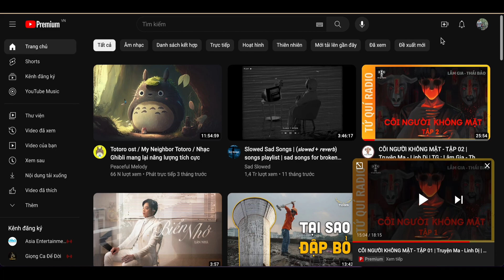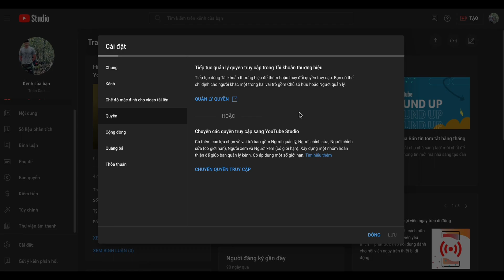Hướng Dẫn Chi Tiết Cách Phân Quyền Quản Lý Kênh Youtube Một Cách Dễ Dàng Trên Laptop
// S U B S C R I BE / T H E O D Õ I
Youtube (cập nhật Video mới hàng tuần)

Cảm ơn các bạn đã theo dõi video, hãy LIKE nếu thấy hay, BÌNH LUẬN để đóng góp ý kiến cho mỗi video, hãy THEO DÕI kênh nếu muốn cập nhật thêm video mới. Những nội dung được chia sẻ là hoàn toàn miễn phí nên các bạn cứ xem và theo dõi thoải mái. - Kênh chưa bật Quảng Cáo, nên các QC nếu thấy là của Google tự động hiển thị.
Kênh chủ đề đa dạng được sắp xếp theo danh sách:
+ Học Quảng Cáo Google Miễn Phí: (Đang đợi sản xuất video)
+ Học Quảng Cáo TikTok Miễn Phí: (Đang đợi sản xuất video)
+ Học Bán Hàng Trên eBay Miễn Phí: (Đang đợi sản xuất video)
+ Học Bán Hàng Trên Amazon Miễn Phí: (Đang đợi sản xuất video)
+ Học Bán Hàng trên Shopee, Tiki, Lazada Miễn Phí: (Đang đợi sản xuất video)
+ Học Dropship Quốc Tế & Việt Nam Miễn Phí: (Đang đợi sản xuất video)
+ Học SEO Quốc Tế & Việt Nam Miễn Phí: (Đang đợi sản xuất video)
+ Học Kiếm Tiền Từ Youtube, Facebook Watch & TitTok: (Đang đợi sản xuất video)

* Lưu ý: Các bình luận cần rõ ràng, viết có dấu, không gây kích động thù địch, chiến tranh, tôn giáo trái thuần phong mỹ tục sẽ bị cấm xem kênh.